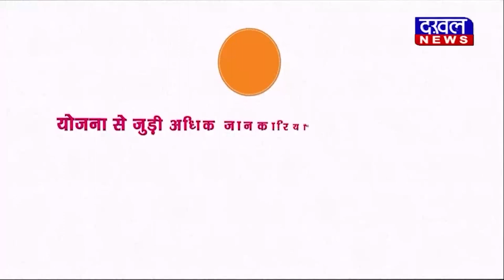DAKHAL NEWS शराब तस्कर को किया पुलिस ने गिरफ्तार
शराब तस्कर को किया पुलिस ने गिरफ्तार
पुलिस ने 10 लीटर कच्ची शराब जब्त की